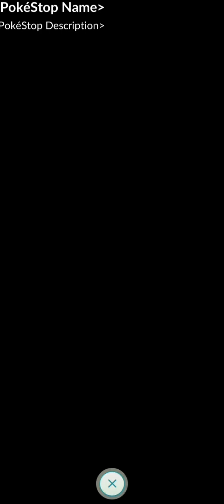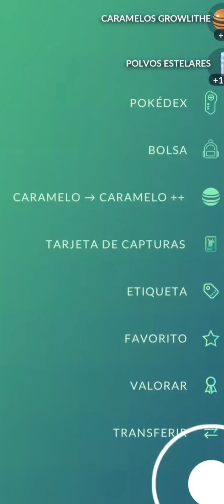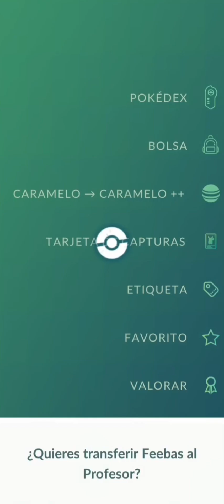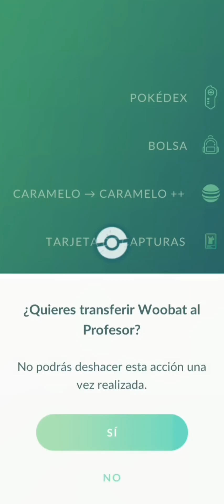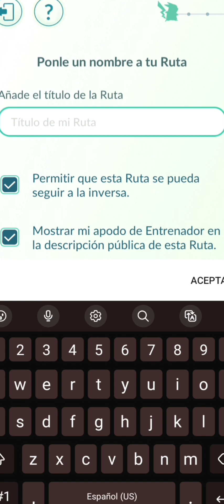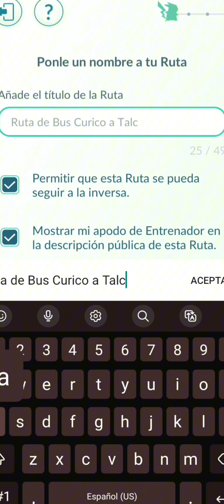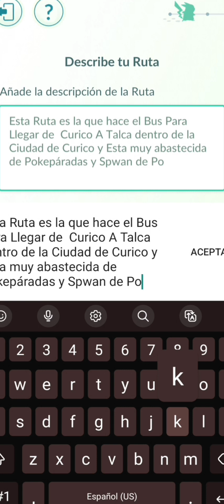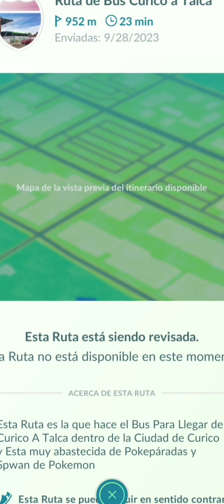¿Como crear Rutas en Pokemon Go? Aqui te lo explico Rapido y Sencillo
Buenas entrenador Aquí les dejo un video de como hacer las rutas en pokémon go.

 Básicamente tenemos que fijar un punto de comienzo en un PokeParada, luego hacer el recorrido de la ruta para finalmente marcar el punto de terminó y luego terminar la ruta con un nombre una descripción y la etiqueta correspondiente al lugar.
Cómo siempre suerte con su shinys, suerte con su 100% dejenme su like, comenten que  Shinys han sacado de las rutas y adióoooos.